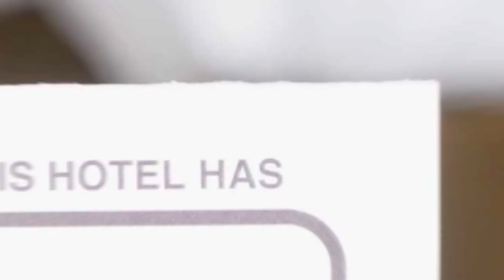Ideal Accommodation Old Town hotel review | Hotels in Bucharest | Romanian Hotels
Ideal Accommodation Old Town hotel video review. Hotels in Bucharest, european 3 stars hotels.